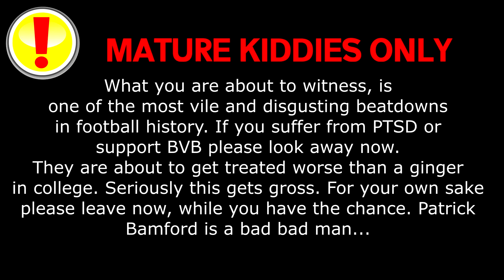11 GOALS IN 1 GAME! - FIFA 22 ARSENAL CAREER MODE (EPISODE 24)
Join me in my PS5 career mode, where I take Arsenal all the way to the title.

My goal is to steal at least a pity laugh from you with every video.

fifa 22 arsenal career mode mgh,
fifa 22 arsenal champions league,
fifa 22 arsenal career mode tactics,
fifa 22 arsenal career mode ep 1,
fifa 22 arsenal custom tactics,
fifa 22 arsenal career mode ps5,
medias del arsenal fifa 22,
fifa 22 career mode arsenal ep 1,
arsenal career mode fifa 22 ep 5,
arsenal career mode fifa 22 ep 4,
arsenal career mode fifa 22 ep 2,
arsenal career mode fifa 22 ep 6,
modo carrera fifa 22 arsenal edson fdb,
edson fdb fifa 22 arsenal,
fifa 22 arsenal formation,
fifa 22 arsenal face scans,
fifa 22 arsenal faces ps5,